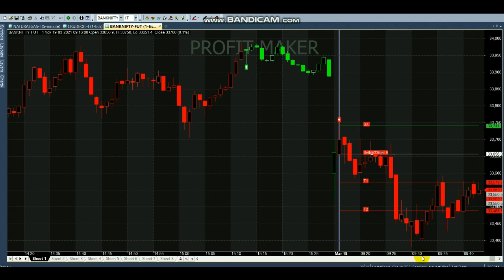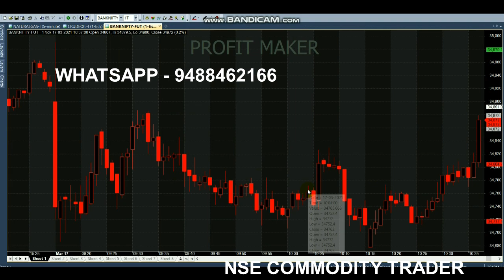Bank Nifty Best Indicator | Bank Nifty Intraday Strategy Analysis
Start your Trading by Register here - Free Level

Best intraday indicator for trading, Its working well comparing to other indicator in market, we are providing the best indicator for best intraday trading tips in nifty bank. Indicator created from our best strategy, it will give signals based on market trend, if it's a buying trend it will give buy call target and stop loss for selling trend sell call target and stop loss. You will get complete details for calls. Every day minimum 3 entry is generating from this indicator, through this indicator you will continuously get live market calls in live running chart automatically.

For best Live market banknifty tips you can get from this indicator, we have analysed this indicator more than 6 months and its providing best results even on volatile market you can apply this chart based indicator on all stocks, nse, bse, mcx, commodity and futures.

We have analysed live chart indicator on Bank Nifty in this video.

Happy Trading😍